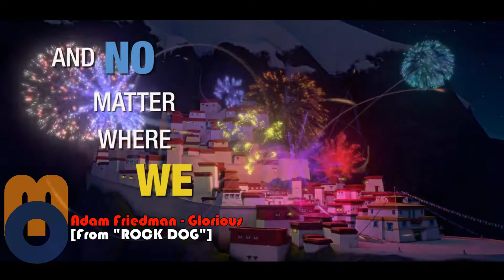Adam Friedman - Glorious [From ROCK DOG] With Lyrics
Adam Friedman - Glorious
From ROCK DOG With Lyrics